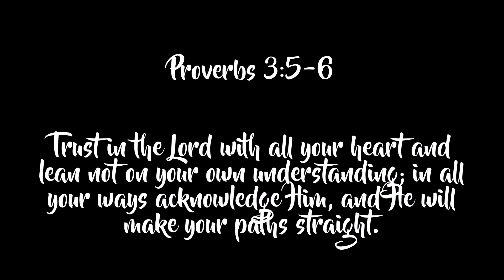Yvonne @ 18 (Childhood to Present Video)